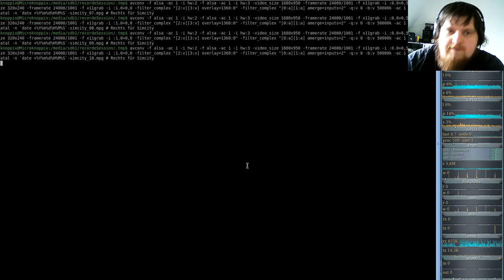SIMCITY 1989 - micropolis - #10